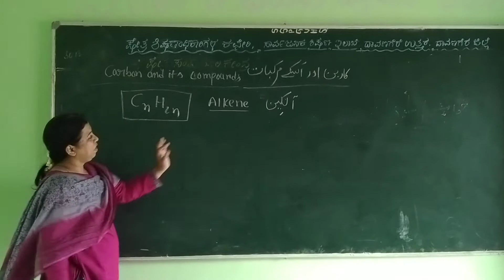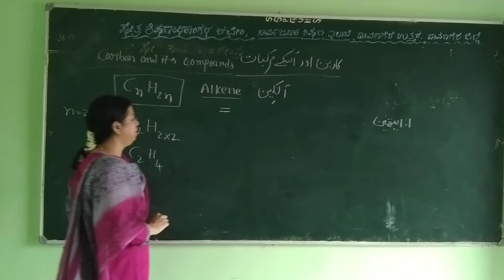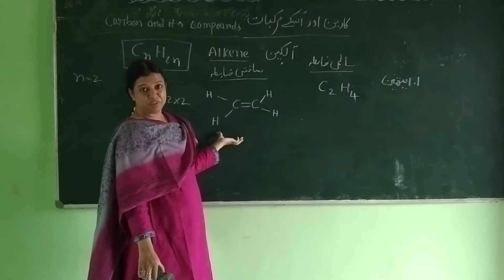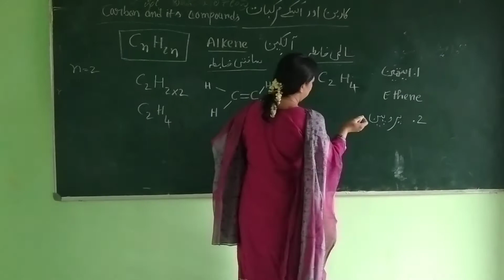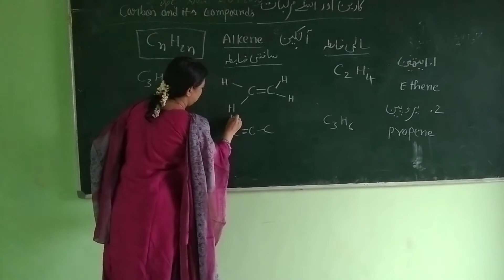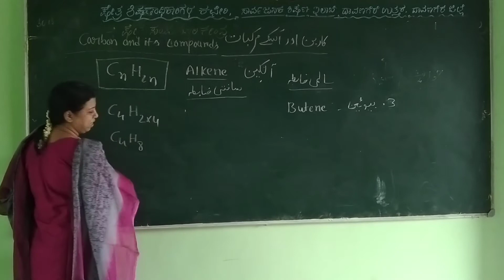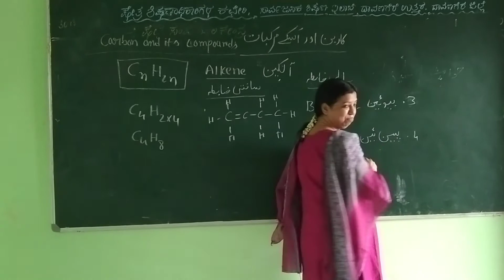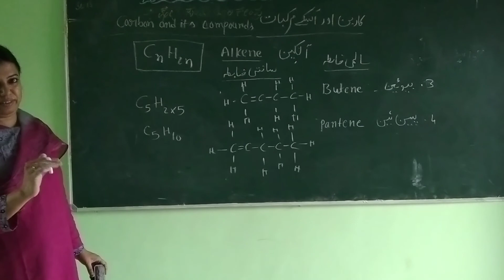آلکین اور الکین